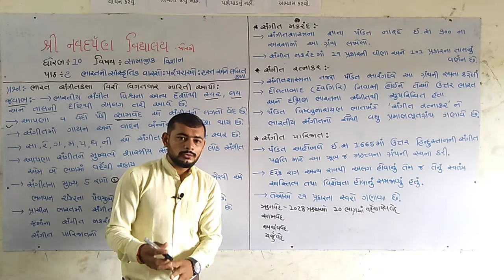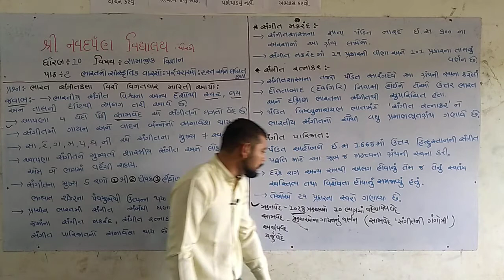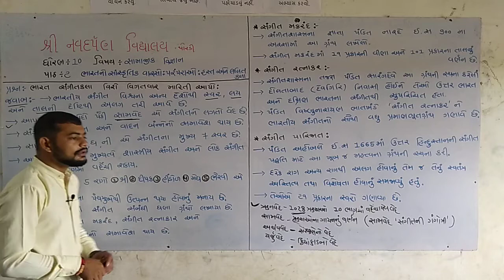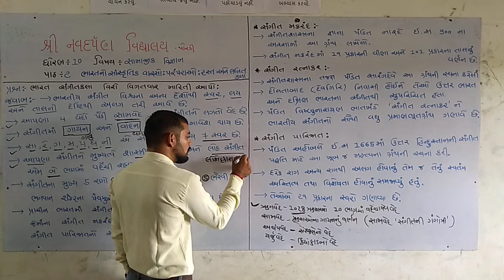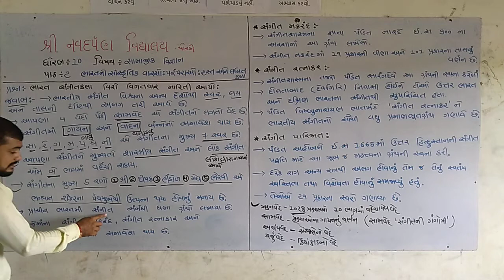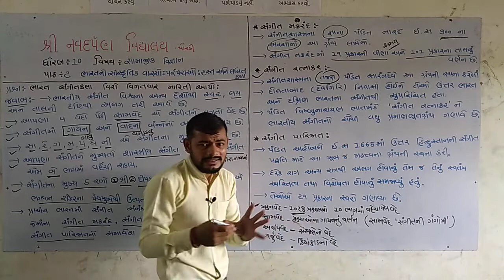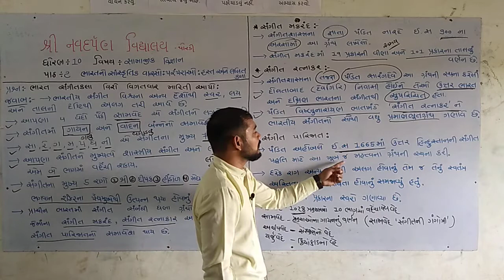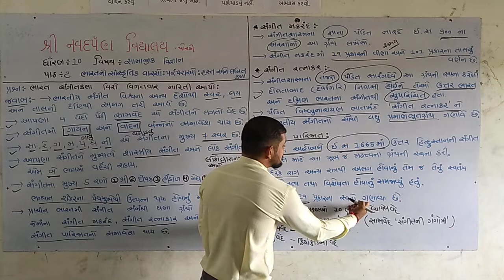ધો.10 સમાજ પાઠ.2 તા.26.10.2020